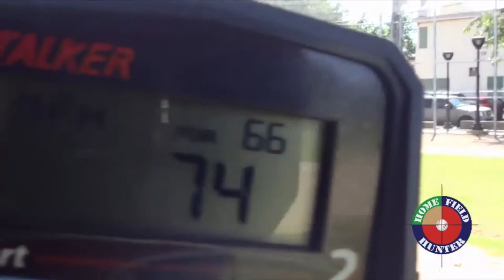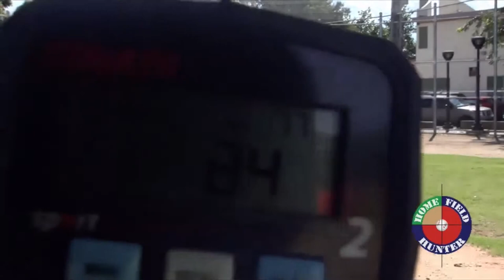Gabriel Sotomayor- Home Field Hunter UNFILTERED 01/19/15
Gabriel Sotomayor- Right Handed Pitcher